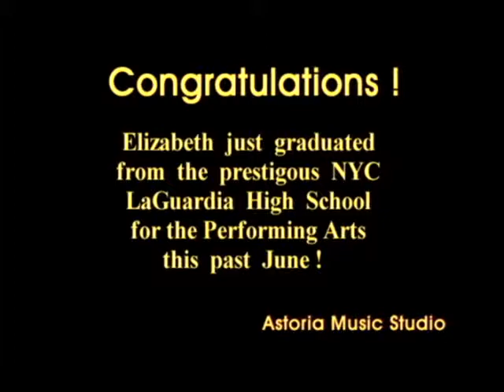Elizabeth Progress M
Elizabeth was a terrific student, loved to play, and practiced well, look what an accomplished player she became by the time she was 17.